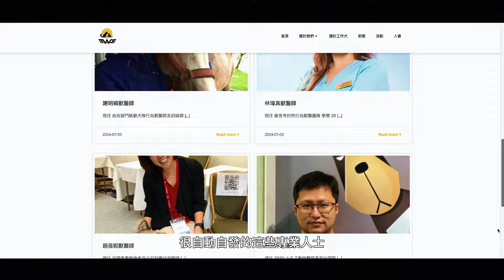台灣工作犬 人類最忠實的好朋友｜TVBS GOOD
有一群保衛國家的工作犬，犧牲自己最青春的時期，需要我們給予關注。讓不管是現役或退休後的工作犬，生活都能更有保障

在台灣有許多工作犬堅守崗位，經過10到12年的努力後進入到退休生活。他們用美好的歲月來守護我們，現在我們也需要給他們更多關愛和支持。
誠摯邀請您以行動相挺，購買「戶外提籃袋組」，為退休工作犬送上溫暖，一起散播關愛，重視每個生命。